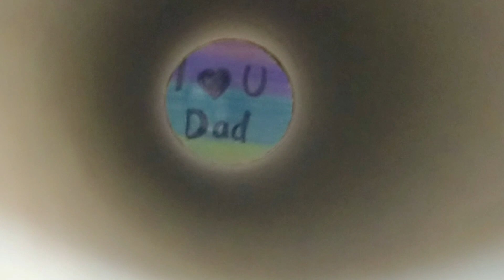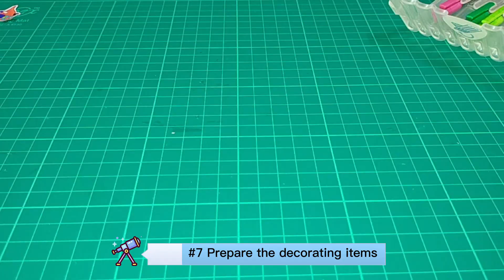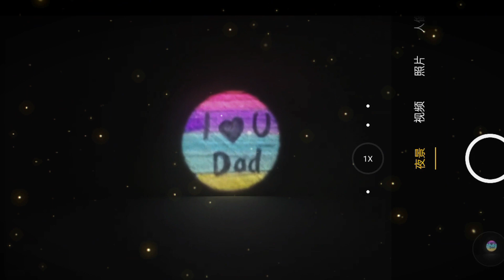DIY Telescope| Amazing father's day craft idea for kids| Telescope Craft with Paper| 2022 Gift Idea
This is the 2nd father's day craft idea that i had made. The aim of this "Telescope" craft is to help the children to voice out their love to daddy. I believe it will be an special gift which can surprise the child's father especially when the telscope light up as the spotlight. Pls feel free to try it and give me some comments or feedbacks. Don't hesitate to give me any comments and I will read through all the comments & reply soon. Thank you.